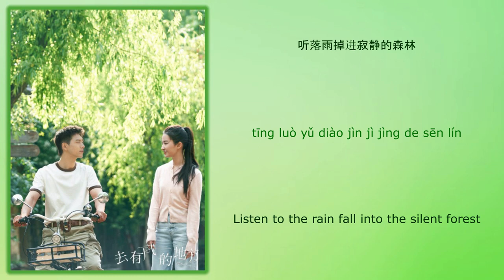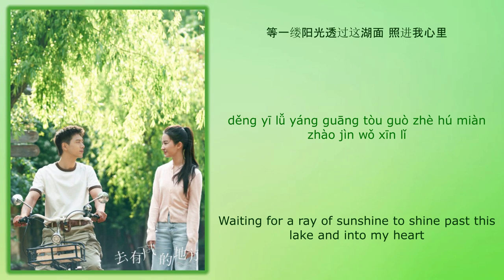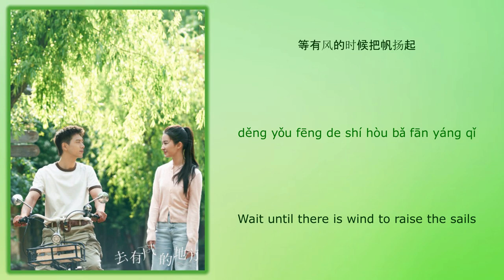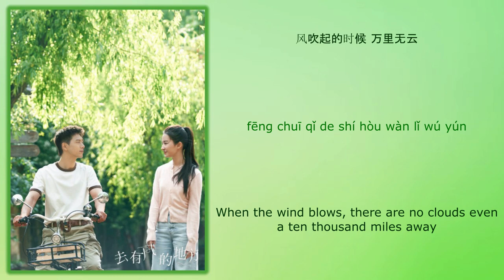去有风的地方 (Go Somewhere Windy) - 郁可唯 (Yisa Yu)《去有风的地方 Meet Yourself》Chi/Eng/Pinyin lyrics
Song Name (歌名): 去有风的地方 (Go Somewhere Windy)

Singer (歌手): 郁可唯 (Yisa Yu)
Drama Name (电视剧名字):《去有风的地方 Meet Yourself》